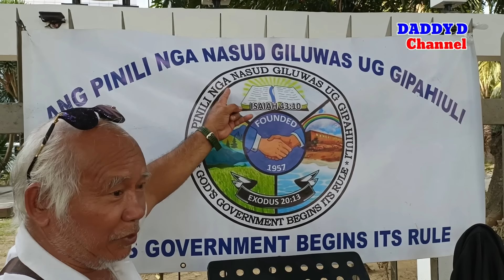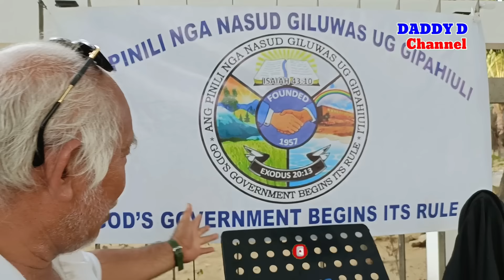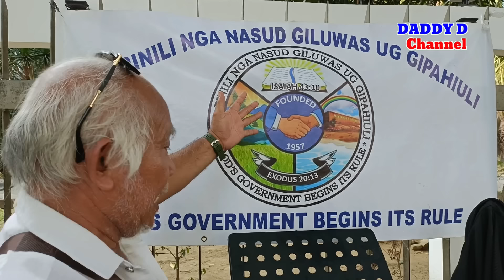PASTOR PREDIKSYON KAY TATAY DIGONG PBBM VP SARA DUTERTE AT SENATOR IMEE MARCOS | KALYE SURVEY PART 3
Kalye survey opinyon at reaksyon ng ating kababayan